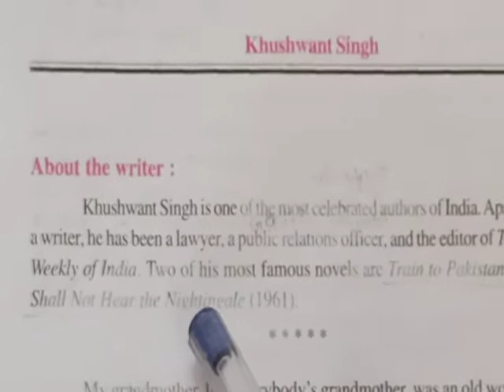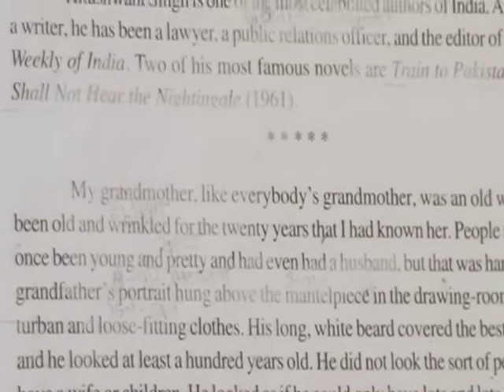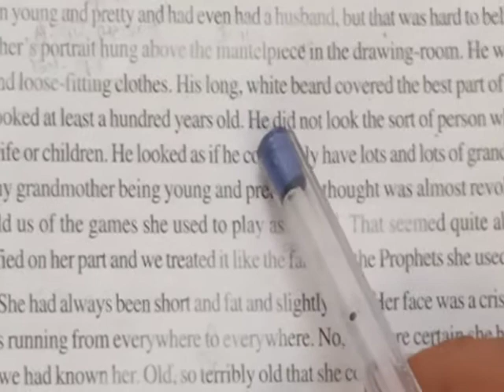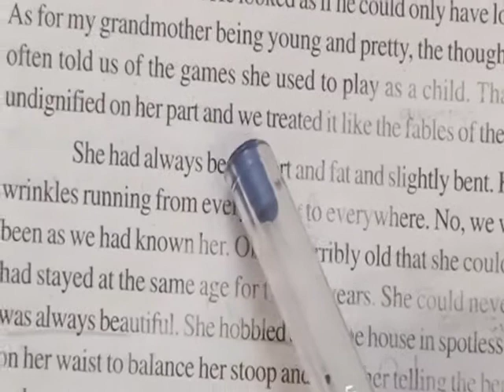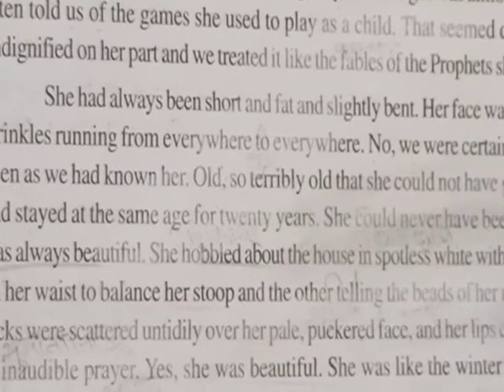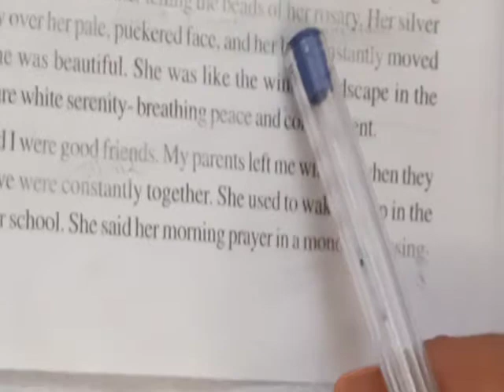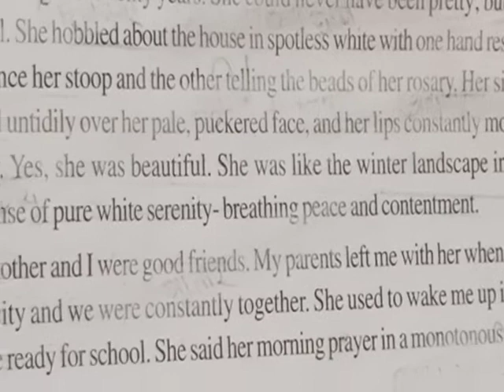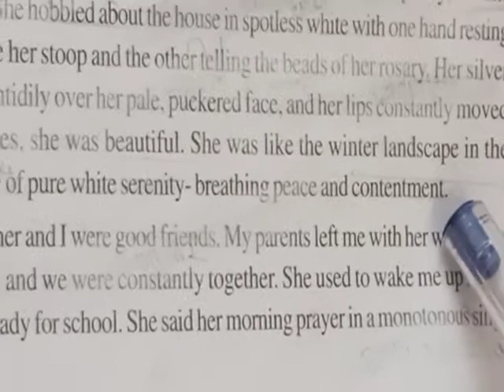VIDEO 40 RBSE BOARD CLASS 12 ENGLISH COMPULSORY BOOK 2 PANORAMA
LESSON 2 THE PORTRAIT OF A LADY STARING PARA